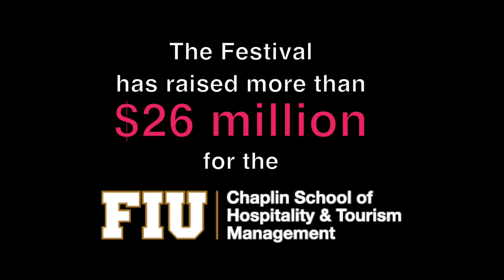FIU Hospitality alumna talks about her experience at SOBEWFF®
FIU Hospitality Management alumna, Caroline Gyllensporre, talks about her experience at The Food Network & Cooking Channel South Beach Wine & Food Festival.